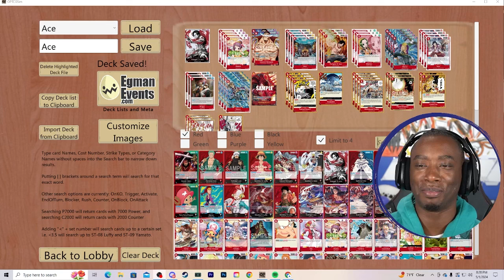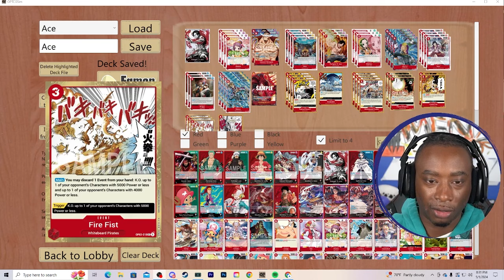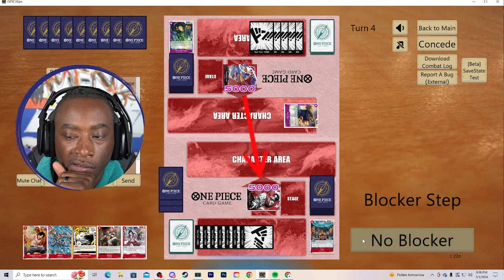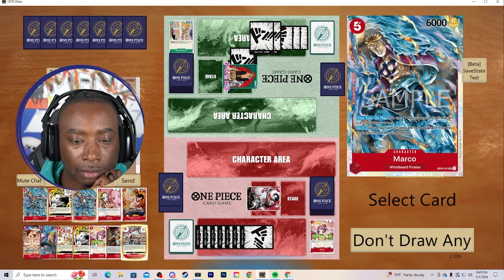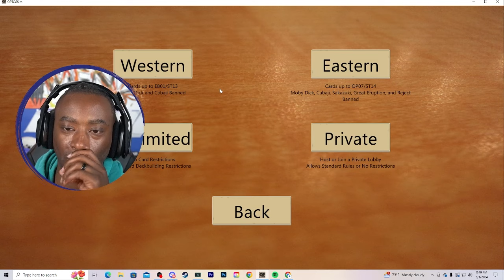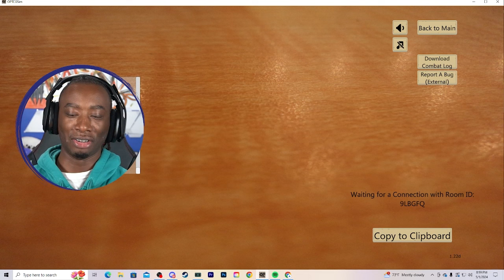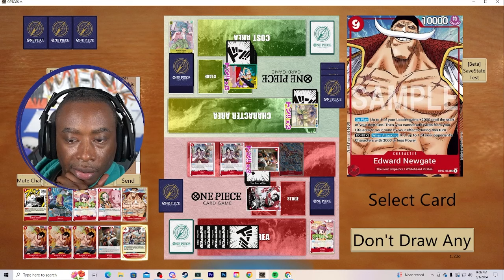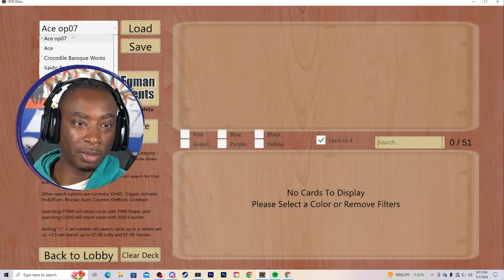[OP06] ACE IS STILL STRONG! | One Piece Card Game